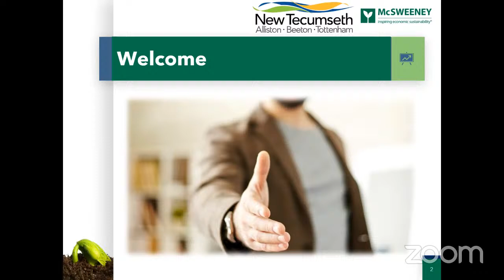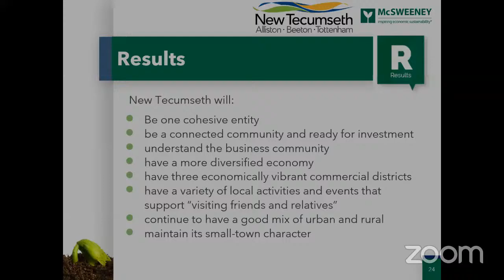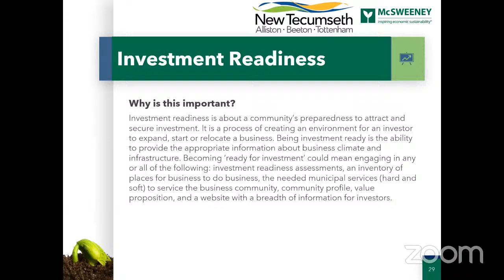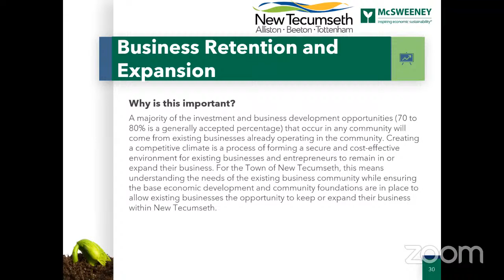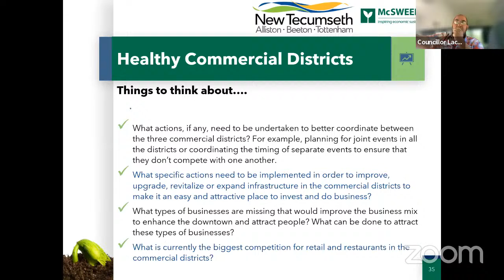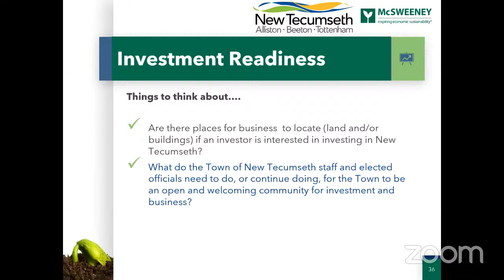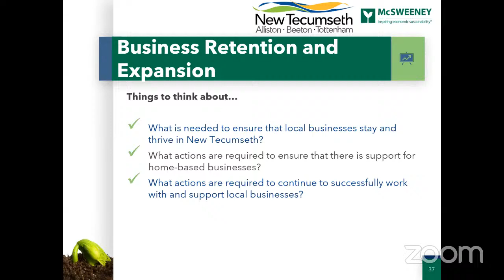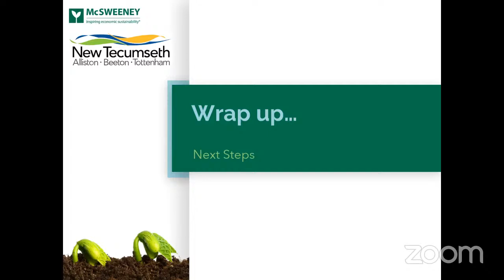Committee of the Whole Working Meeting - 07-25-2022 - Economic Development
Committee of the Whole Economic Development Working Session